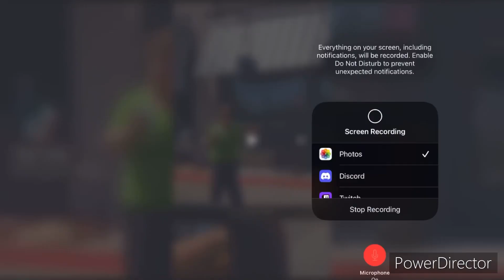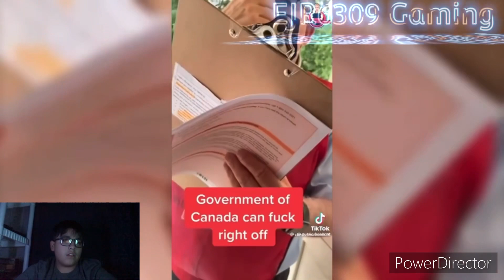Karens That Must Be Stopped pt. 62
Im tired